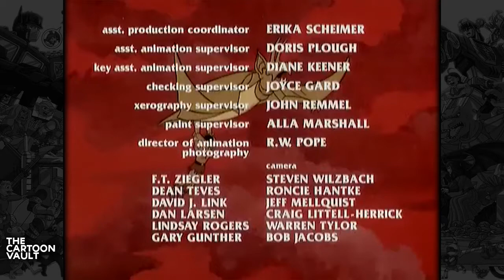Blackstar - S1E03 - The Lord of Time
Astronaut John Blackstar's shuttle passes through a black hole and crashes on the planet Sagar. He is rescued by the gentle Trobbits who live under the tyranny of the evil Overlord who possesses the Power Sword. John Blackstar then possesses the Star Sword. When the two weapons are combined, they form the Power Star, the most powerful weapon imaginable. Blackstar aids the Trobbits' resistance with his dragon Warlock, Klone the Shape-Shifter, Storm the Amazon, and Mara the Sorceress in the battle against Overlord.

Blackstar
Created By - Lou Scheimer, Norm Prescott
Produced By - Filmation
Orignal Release - September 12 – December 5, 1981